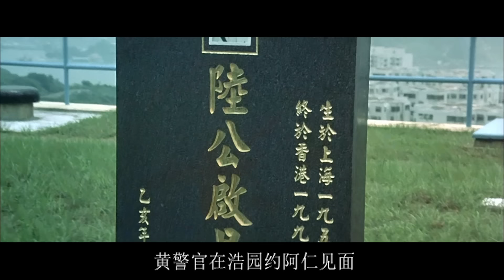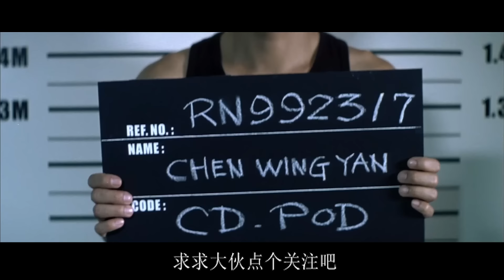吳鎮宇早就發現了余文樂是臥底，家人的使命害了他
1991年，香港黑幫龍頭倪坤被殺，倪氏家族旗下五大頭目中除韓琛外，均伺機背叛發難，不料卻被倪家不起眼的第二代倪永孝不費一兵一卒牽制，此舉引來重案祖督察黃志誠的戒心，使其派出警校學生陳永仁滲入倪家進行長期的臥底工作，而韓琛為了鞏固勢力，早在警察內部安插了線人劉建明。三年後，事業蒸蒸日上的倪永孝為安枕無憂，決意將五大頭目一舉殲滅，卻因疏忽讓韓琛成為漏網之魚。
　　1997年，大難不死的韓琛重出江湖，為替死去的同事報仇，黃志誠找到他商議合作除掉倪永孝的事宜，不久卻發現此舉鑄成大錯，而各自為自己的尷尬身份苦惱的陳永仁和劉建明，則在無間道的路上越行越遠。